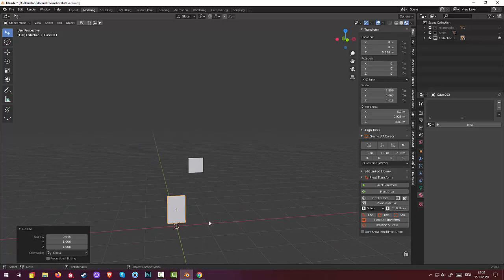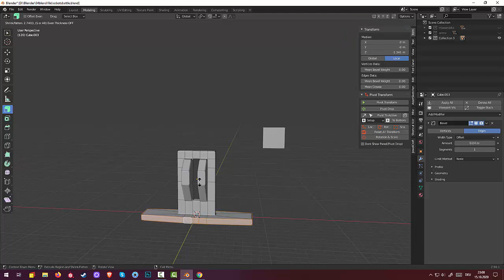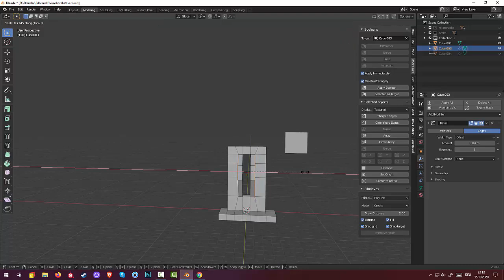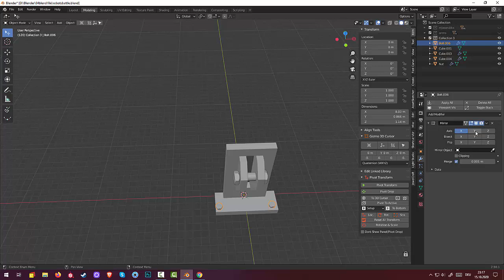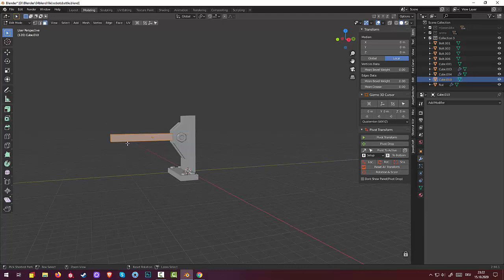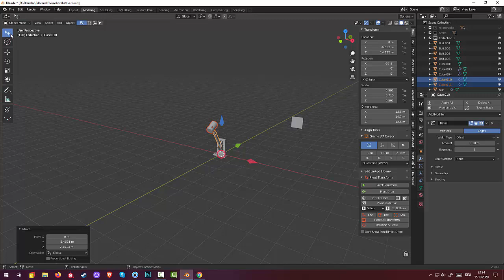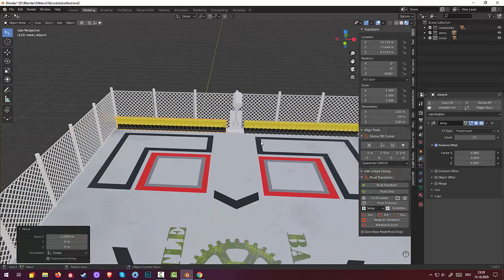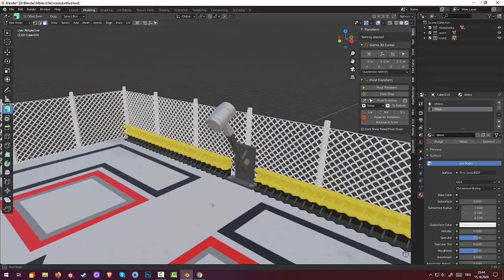06.Blender Subsurface Modeling. Robots Battle